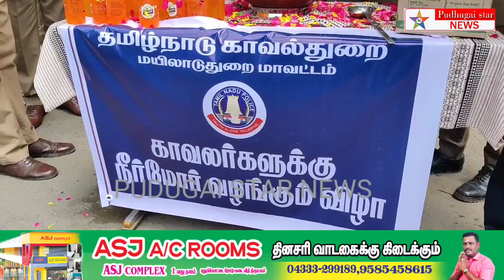கோடை வெயிலில் பணிபுரியும் காவலர்களுக்கு நீர்மோர் வழங்கிய மயிலாடுதுறைSP